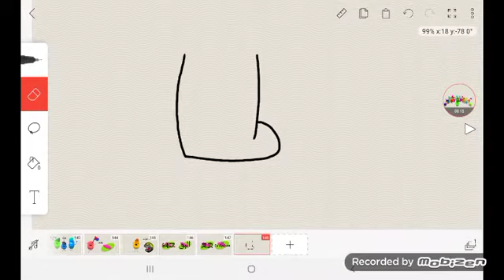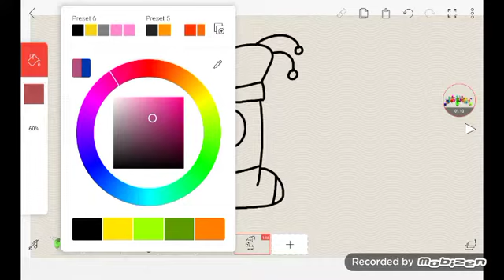how to draw Redi the caterpillar for 1 minute